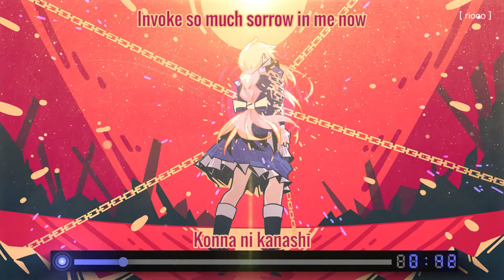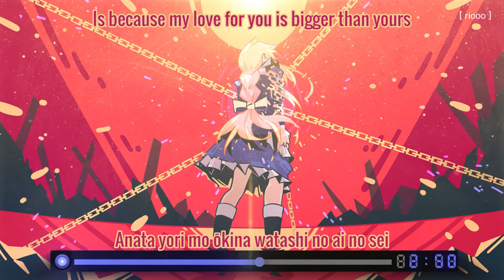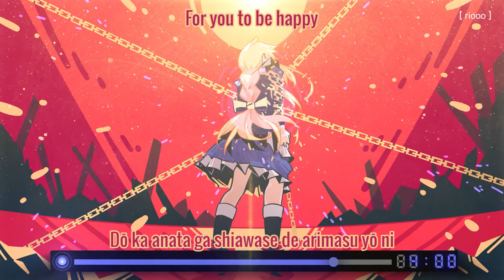LiSA ~ Unlasting Ost.『Sword Art Online: Alicization - War of Underworld』English Sub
Lyrics in video.